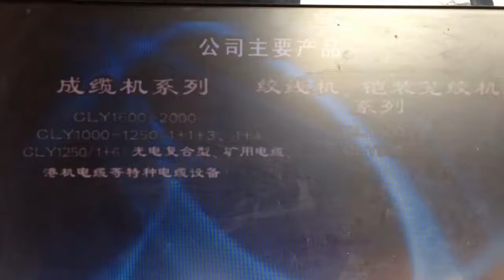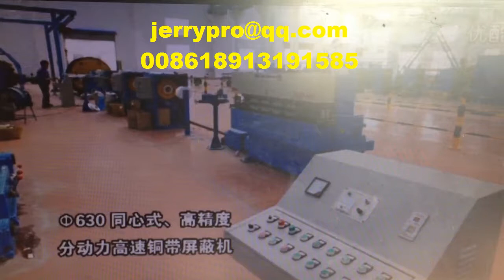wire stranding machine wire stranding machine manufacturer